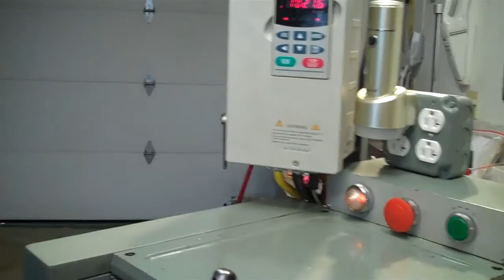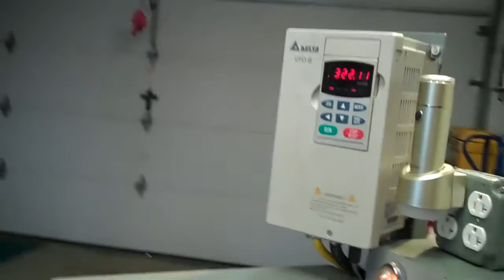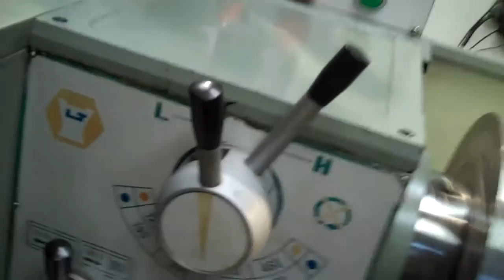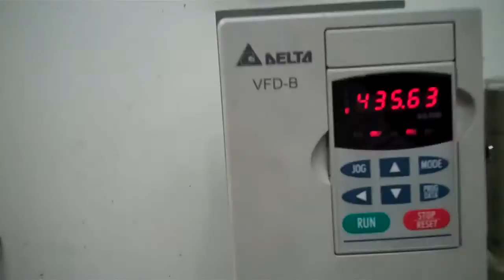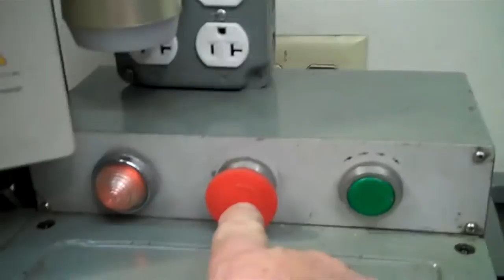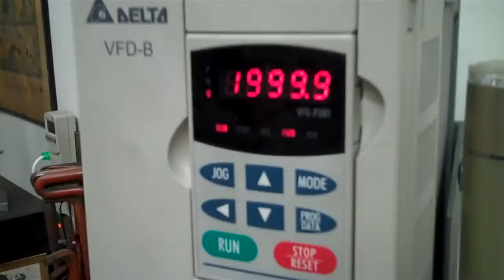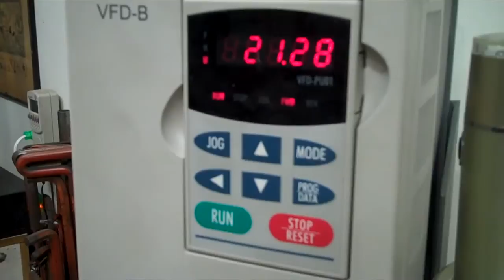MY VARIABLE FREQUENCY DRIVE LATHE 2011